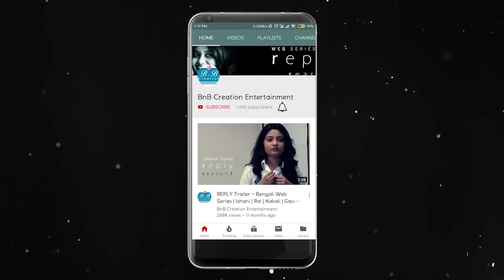Debolina Dutta | Tathagata Mukherjee | Interview | Lifestyle | Blues n Beyond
In conversation with renowned actor/actress Debolina Dutta & Tathagata Mukherjee.
They told us their likes & dislikes and everything in between. They also talked about their upcoming projects.
Blues n Beyond feeling fortunate for this collaboration and wish them all the best for future work And a happy married life:)